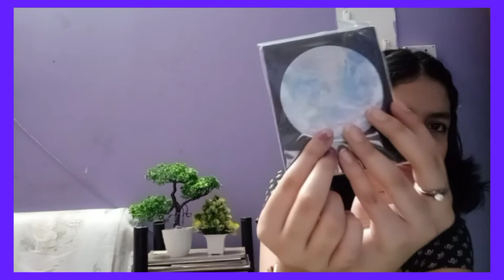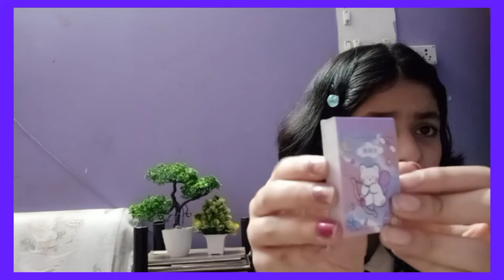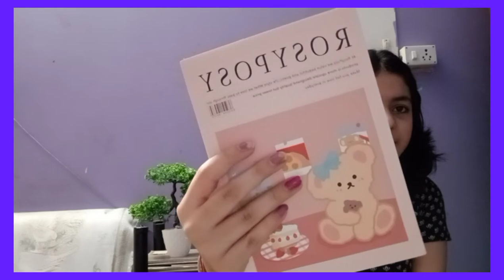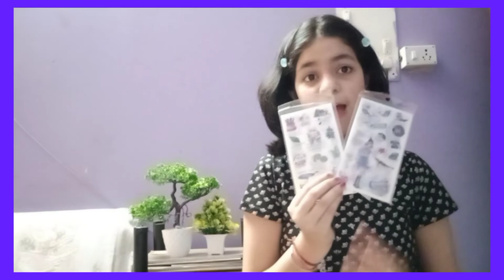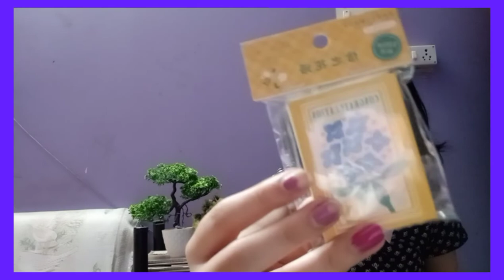😨I SPENT *$50* ON CUTE STATIONERY!!! HUGE STATIONERY PACKAGE UNBOXING|India*|Ft. STATIONERY PAL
Hey Angels!!!

FINALLY! A STATIONERY PACKAGE UNBOXING IS HERE! Today I opened a package from stationery pal..this package had the most adorable stationery ever..if you are also a Stationery addict like me then u HAVE to check the WEBSITE..and I really hope you liked this video and if yes,then don't forget to SUBSCRIBE the channel and also press the bell button for notifications!🌈

BIG SHOUT-OUT-: IF YOU WANT A BIG SHOUT-OUT THEN U CAN SEND ME A FANMAIL!💖

LINKS-

Musician: @iksonmusic

Musician: Jeff Kaale

take care...

limitless army.

STAY BLESSED!
always feel CALM, composed and MOST IMPORTANTLY POSITIVE 🌈🌍
 ~hugs~